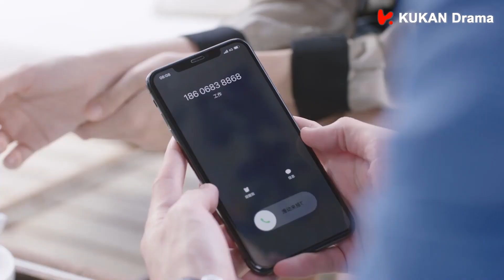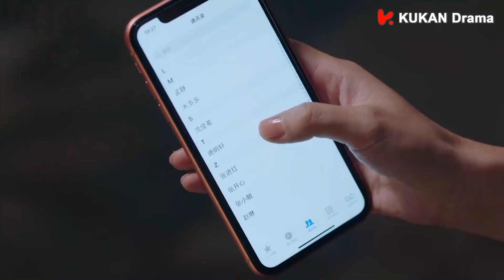霸总竟在约会途中抛下小娇妻，飞回上海见另一个女人，连电话都不接，小娇妻慌了！💘丨Clip 若你安好便是晴天